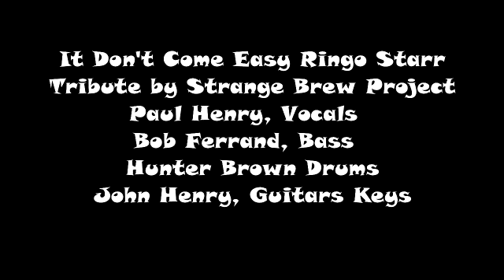It Don't Come Easy cover by Strange Brew Project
A great song and hit for Ringo Starr.  His All Starr Band plays It Don't Come Easy at every gig.  This has a neat intro and several changes that make it interesting considering how short it is.  Difficult to change much in a cover that won't lose the charm.  Strange Brew Project is Paul Henry Vocals, Hunter Brown Drums, Bob Ferrand Bass, and John Henry Guitars/Keys
Recorded and Mastered by John Bass at Arctic Studios, Columbia Tennessee.  See more takes on greats on this channel and also search abrownbe for more 60s and early 70s memorable tunes.